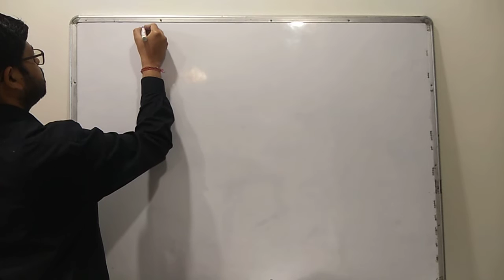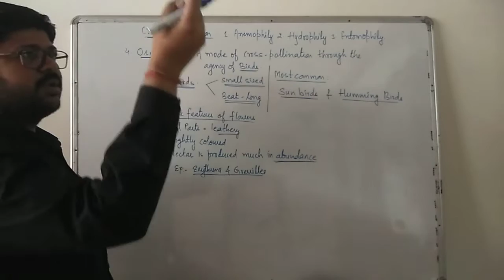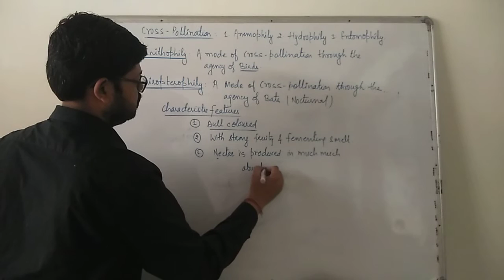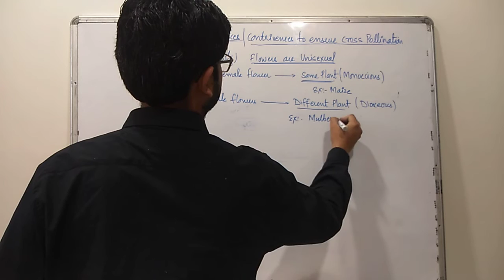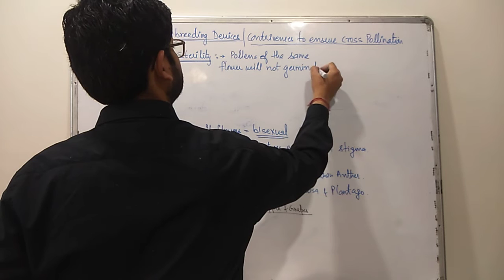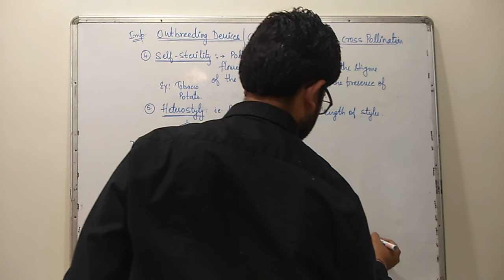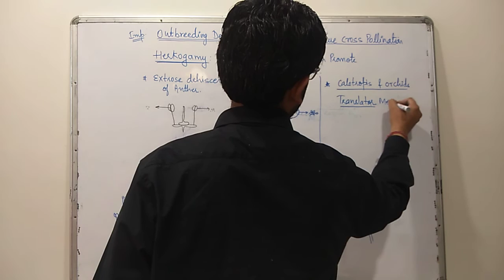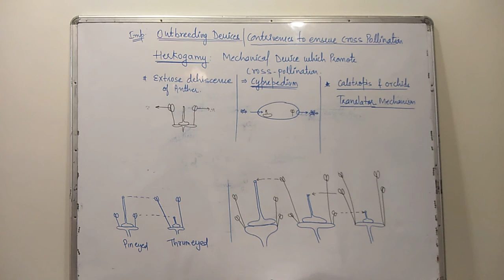Sexual Reproduction in Flowering Plants(Ornithophily, Chiropterophily & outbreeding devices)